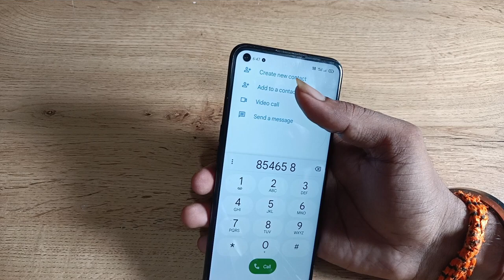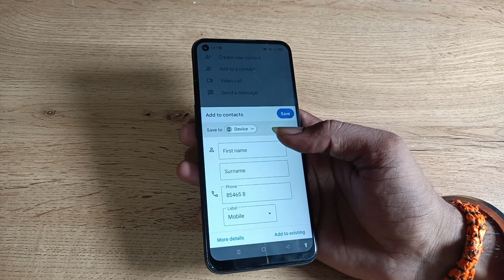how to save contact number in Gmail in oppo A76 ,Gmail me contact number ko kaise save kare